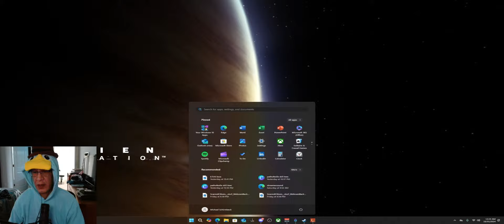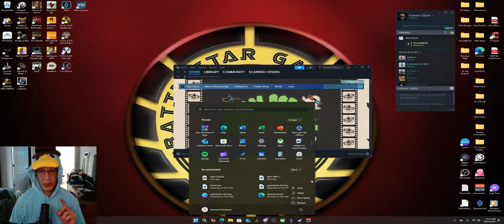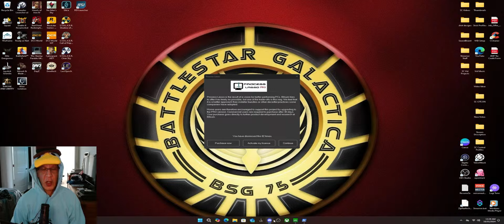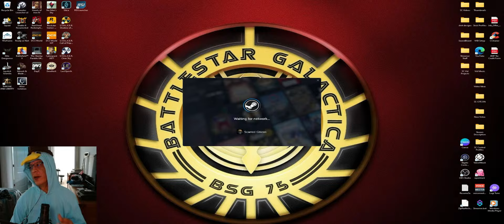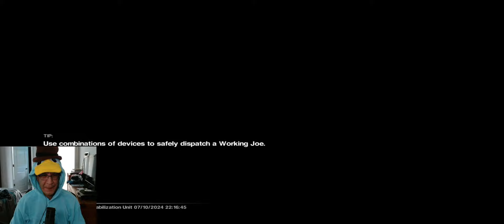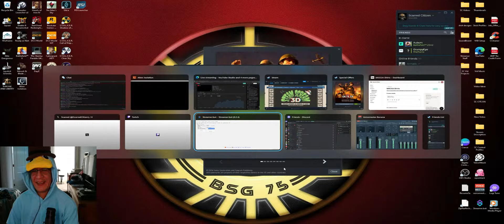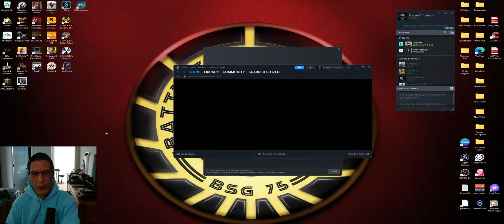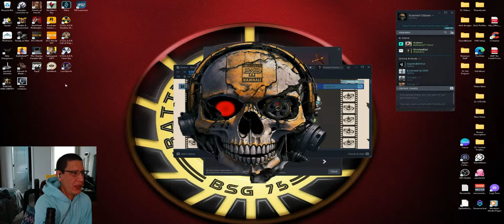Copy of Alien Isolation | Part 3!!!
Oh no, here we go again.